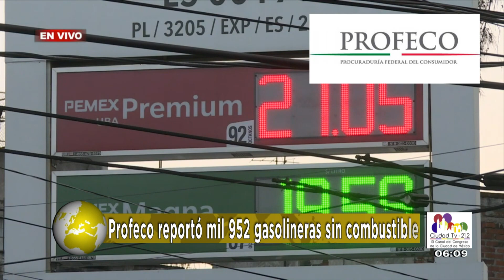Oportuno Noticias Mañana - Martes 15 de Enero del 2019